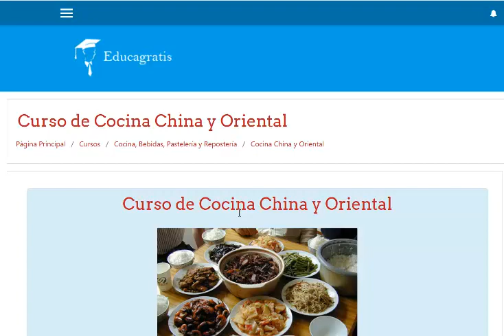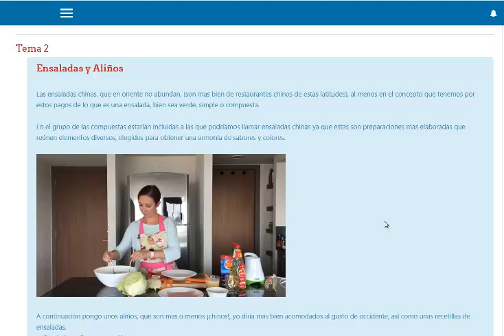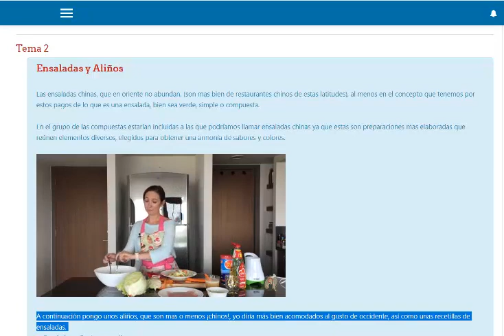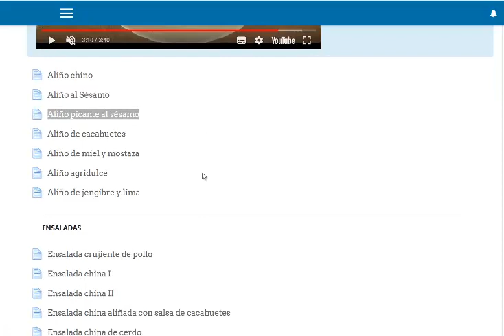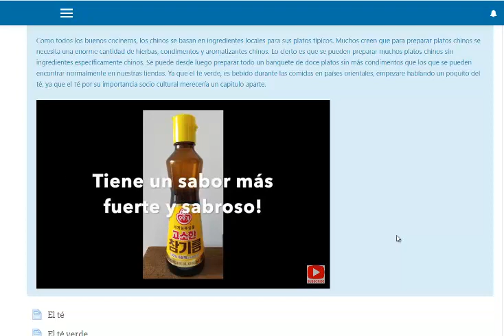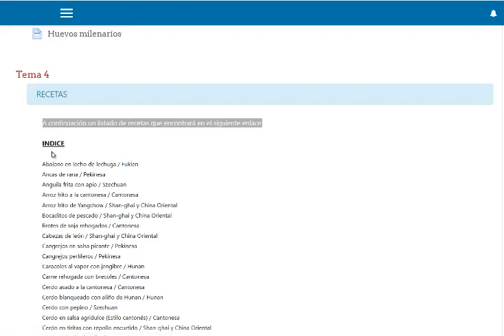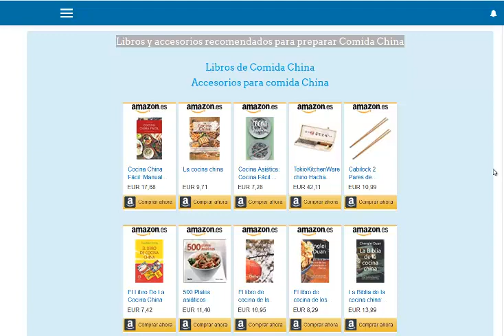Curso de Cocina China y Oriental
La cocina en China se considera más que como una elaboración de diversos platillos, como una forma de arte y de cultura milenaria. La comida china es una de las más deliciosas y además, una de las más apreciadas en todo el mundo, puesto que el país cuenta con una amplia y antigua historia culinaria que se transmite de generación en generación.